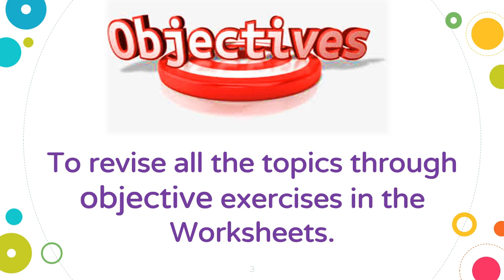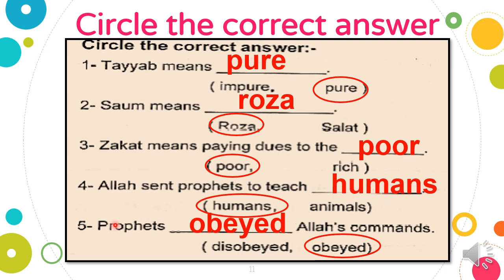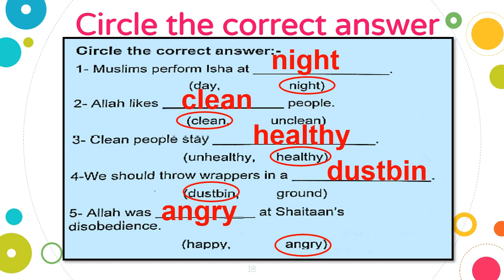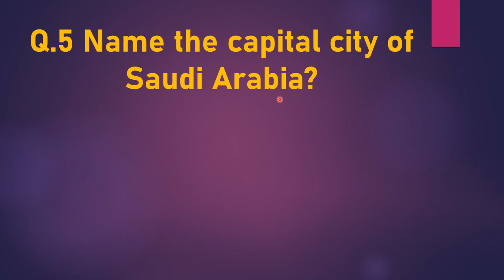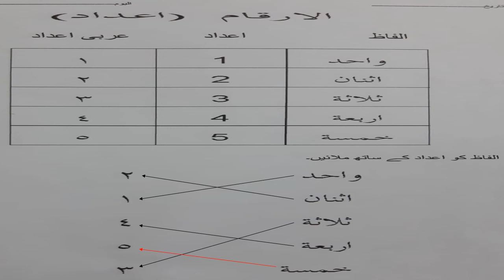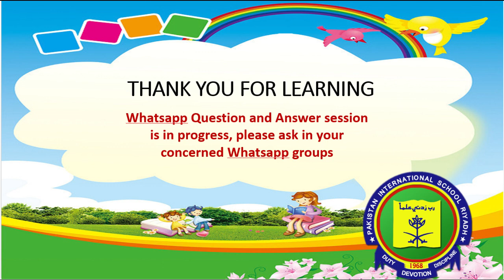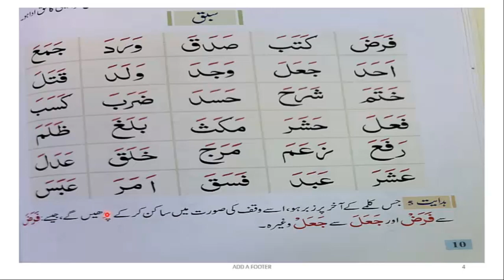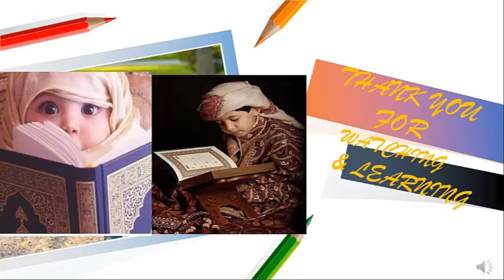PISR Grade 1 Lec Set 21st Oct, 2020